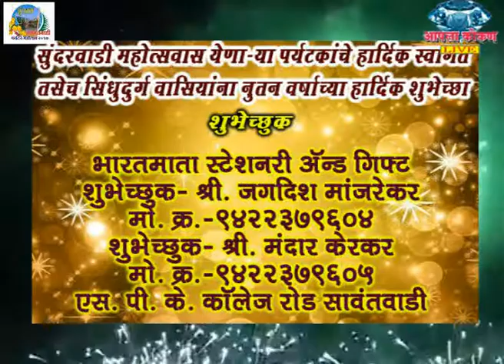AAPLA KOKAN LIVE - शुभेच्छुक- भारत माता स्टेशनरी & गिफ्ट सावंतवाड़ी